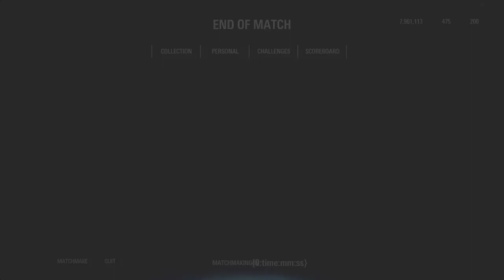Star Wars Battlefront 2 | Sweaty Competitive 4v4 | Heroes vs Villains Gameplay!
New Star Wars Battlefront 2 | Sweaty Competitive 4v4 | Heroes vs Villains Gameplay!

Welcome everyone to a brand new Star Wars Battlefront 2 Competitive 4v4 in Heroes vs Villains.